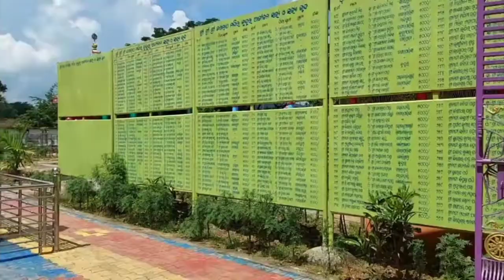Jagannath Temple In Kundra | History & Koraput Culture